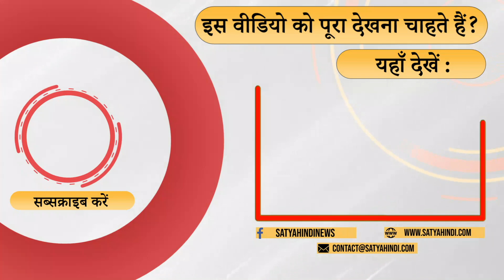Why Owaisi is asset for BJP? । UP ELECTIONS । MUSLIM VOTERS । ASADUDDIN OWAISI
यूपी में क्या ओवैसी को मुस्लिम वोट करेंगे ? क्या वो अकेले हैं जो मुस्लिमों के मुद्दे उठाते हैं ? क्या बीजेपी चाहती है कि ओवैसी बढ़े ? पूछ रहे हैं महमूद आबिदी ।

Will Muslims vote for Owaisi in UP? Are they the only ones who raise the issues of Muslims? Does BJP want Owaisi to grow? Mahmood Abdi is asking.